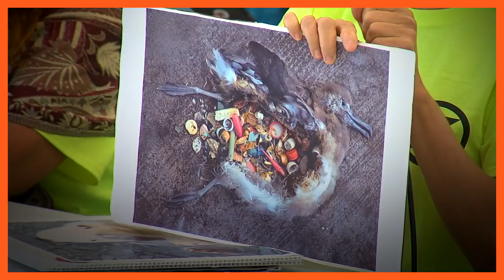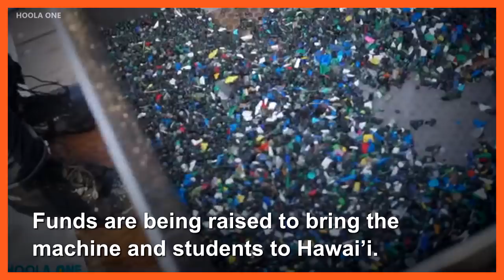Hope For Hawaii Microplastic Problem (Jan. 6, 2019)